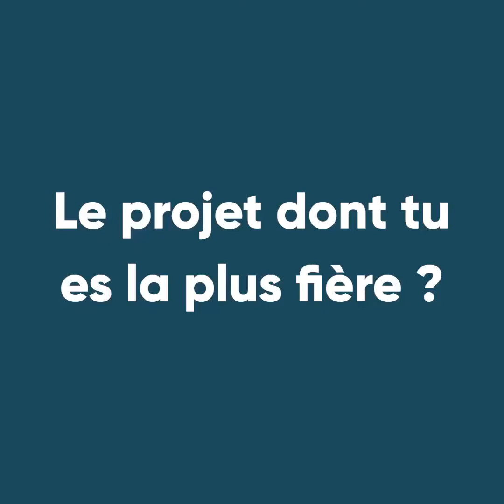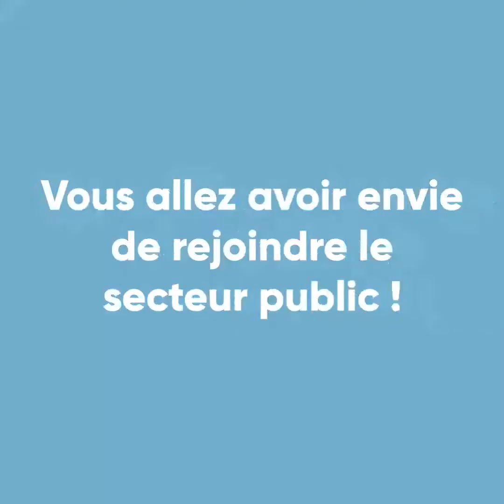Sandrine Relange, Directrice du service de suivi et d’accompagnement RH à l’académie de Besançon.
Sandrine Relange est Directrice du service de suivi et d’accompagnement RH à l’académie de Besançon. L’académie de Besançon est en charge de la mise en œuvre de la politique du ministère de l’Éducation nationale, de la jeunesse et des sports concernant la jeunesse au sein et en dehors du milieu scolaire, ainsi que de l’accès de chacun aux savoirs et au développement de l’enseignement de la maternelle au supérieur.

🎯 Le défi ? Construire ensemble l’éducation de demain.

Vidéo réalisée en partenariat avec l’académie de Besançon.